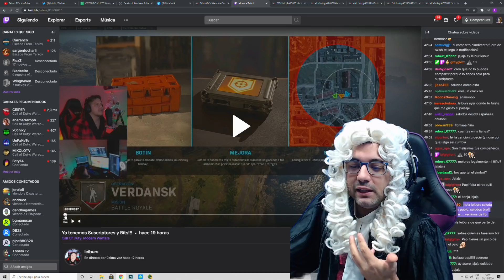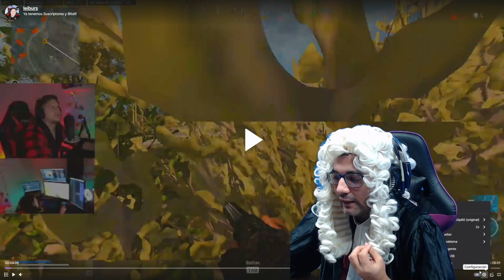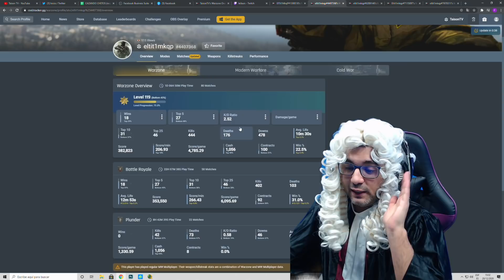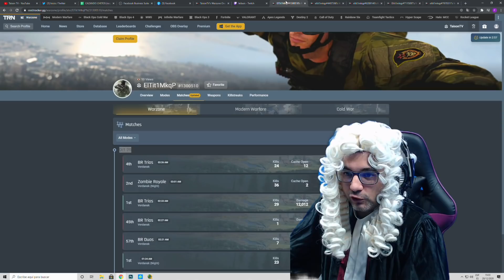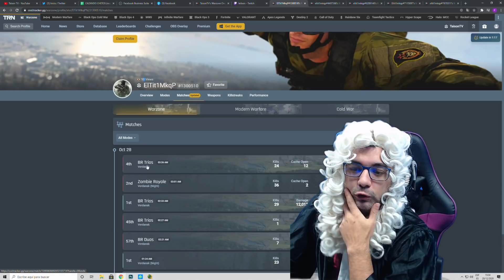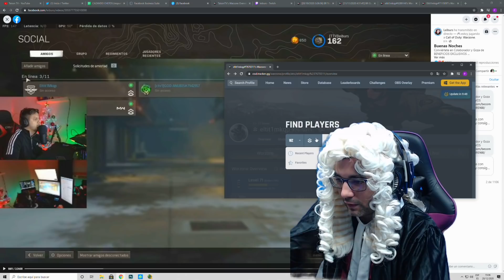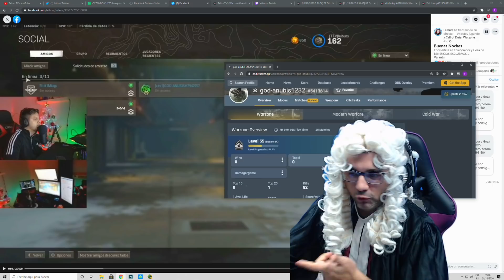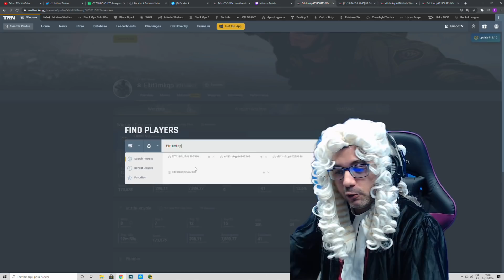Leiburs El Grinch de la Navidad Vuelve para Seguir Estafando a la gente en Warzone!